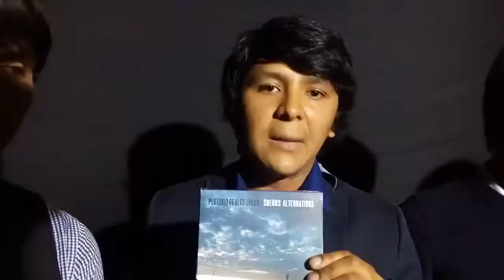Plutonio de Alto Grado / Comas Rock Festival (2017)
Pequeña entrevista de lo que fue el Comas Rock Festival

26 . O5 . 17